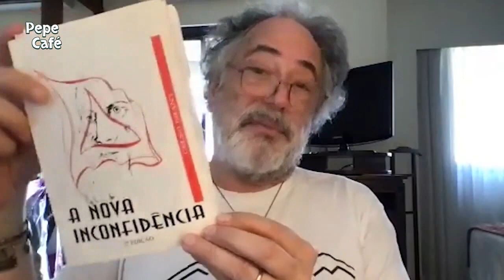Pepe Escobar e a liderança Sino Russa do mundo multipolar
O jornalista internacional Pepe Escobar fala sobre a liderança da China e da Rússia no mundo multipolar.